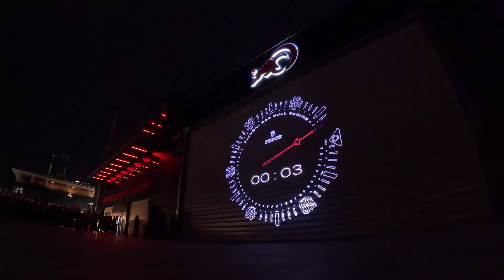Alinghi Red Bull - BoatOne Launch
You get one opportunity to make a first impression, and Alinghi Red Bull Racing’s BoatOne certainly made the most of it!

In front of special guests, friends, Team Members and local Barcelona dignitaries at the Team Base in Barcelona on Friday night, the Swiss-built AC75 that will challenge for the Louis Vuitton 37th America’s Cup later this year was unveiled publicly.

BoatOne was the star of the night, emerging slowly from the shed shrouded in a fog of smoke. The renowned Catalan urban theatre troupe, La Fura Dels Baus, mesmerized the audience with their interpretation of "human sails" on the AC75.

The crowd that was gathered celebrated the first racing boat among the America’s Cup entries to be presented.

After the festive unveiling, the AC75 will have her final preparations for the Boat Christening in the next days, which will be followed by the excitement of her first sail out on the water.